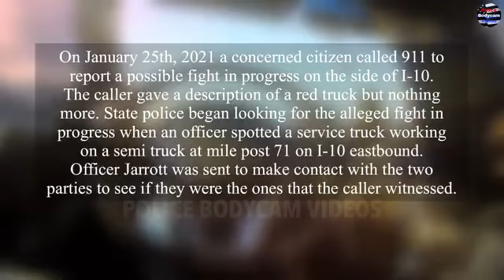Choppe Sforew Morts